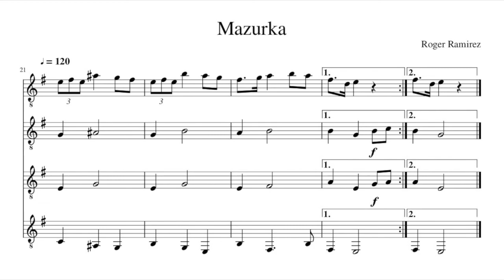Mazurka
This is a piece I composed in February for a Monthly Composition Challenge I participate in with a friend. The challenge was to compose a mazurka.  For this challenge I researched the mazurka's of Chopin.  I wrote the piece with intention of having it played by a guitar orchestra.  I consider this piece unfinished as it is only an A and B section and I would like to add a C section.